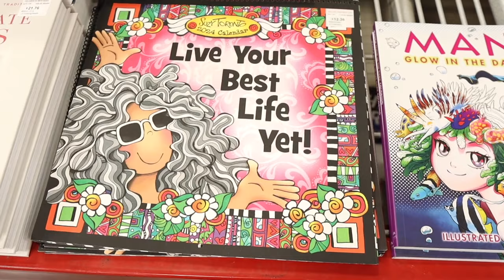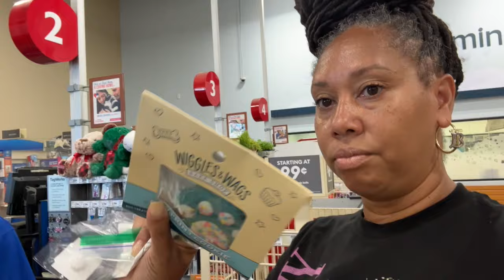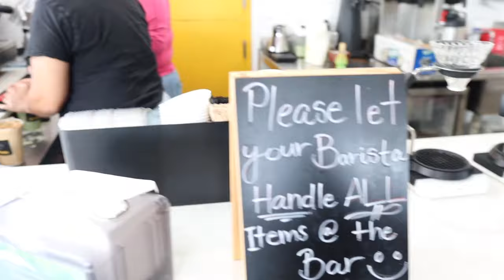"Vlogtober Day Out: Sam's Club, PetSmart, and Prepping for a Women's Conference!"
Welcome to another exciting day of Vlogtober! 🍂📷

Today, come along as we spend a productive day together. We're starting with a trip to Sam's Club, where we'll explore the aisles, pick up some essentials, and maybe even discover some hidden treasures.

After that, it's off to PetSmart for some furry friend shopping. We'll pick up our pet meds and maybe even spoil our beloved puppy Luxe  with a Birthday Treat!

We're also getting ready to attend a women's conference, and explaining how I decided to participate in VlogTober

Stae Hall
5309 McPherson Blvd Suite 105 #171